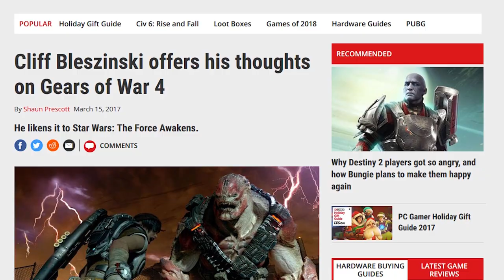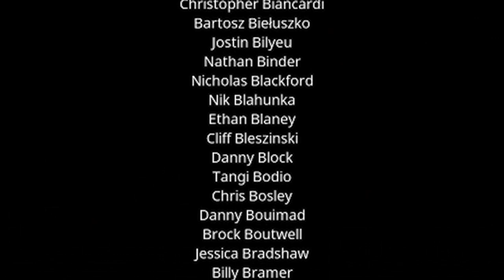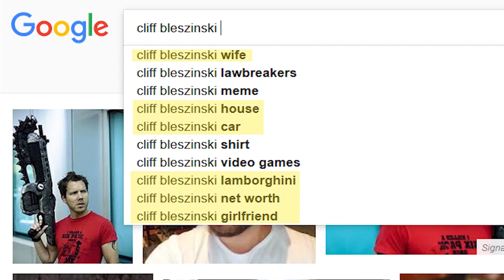CLIFF BLESZINSKI | LA BIOBIOTHEQUE #11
Pour ce onzieme épisode, Ken (@FunKDreamer) a voulu creuser le passé de Cliff Bleszinski, illustre représentant de la licence Gears of War jusqu'à son départ en 2012. Pourquoi est-il parti ? Comment il en est arrivé à devenir une sorte de superstar du jeu vidéo au point de squatter un fauteuil au cuir au Late Show de Jimmy Fallon ? Autant de questions qui le taraudaient sur ce fameux "Cliffy B". On y a finalement découvert un personnage aussi singulier que talentueux, à l'honnêteté touchante et qui, à l'inverse de tous ces japonais qui ne laissent rien transparaître, n'a pas peur d'exposer ses faiblesses au grand jour.

ANNEXES / SOURCES

• Le mieux c'est toujours de prélever l'info à la source, et quand en plus la source est bavarde sur sa vie, que demander de plus. Le compte Twitter de Cliff Bleszinski regorge d'anecdotes et de photos

• Une longue interview de Cliff d'une heure et des brouettes faite par IGN. C'est une synthèse parfaite de Cliff Bleszinski, le gars est aussi sympa que nombriliste; il aime parler de lui, on a aimé l'écouter

• L'avis de Cliff sur Gears of War 4

• Une chouette interview d'Eurogamer

• Une autre interview de Rolling Stone, où Cliff parle entre autres de son goût pour la célébrité

• Tim Sweeney qui parle (entre autres) du développement de Jazz Jackrabbit